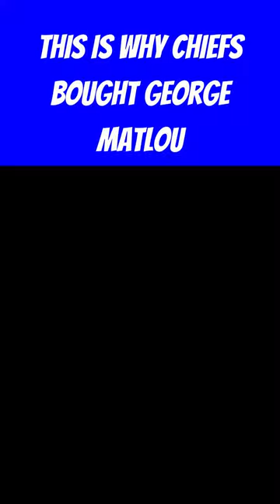This is Why Kaizer Chiefs Bought George Matlou DSTV Premiership Highlights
Football Highlights | We are a home of Football Highlights, You Wont Miss A Beat With Us.

The South African Premier Division, officially referred to as the DStv Premiership for sponsorship purposes, is the premier men's professional football/soccer league and the highest division in the league system of South Africa, organized since 1996. Wikipedia
Current champions: Mamelodi Sundowns (12th title); (2021–22)
Founded: 1996; 26 years ago
Top goalscorer: Siyabonga Nomvethe (123 goals)
Confederation: CAF
Domestic cup(s): Nedbank Cup
International cup(s): CAF Champions League; CAF Confederation Cup